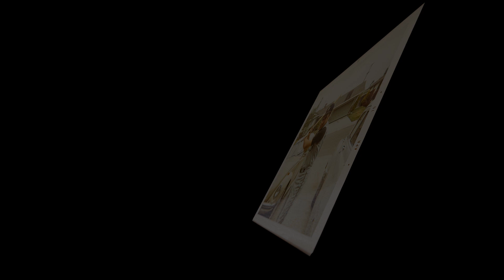In observance of the San Joaquin County Peace Officer Memorial - The Story of Nicholas P. Cecchetti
This year we featured SPD Officer Nicholas P. Cecchetti, End of Watch August 3, 1978 as told by his father, Retired Stockton Police Chief Julio A. Cecchetti.